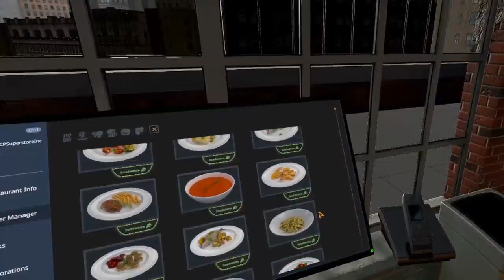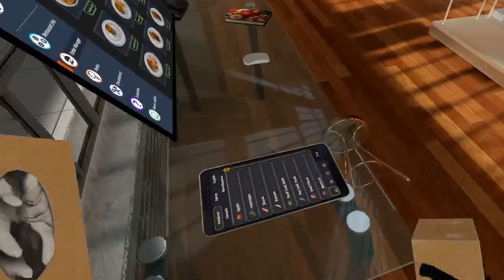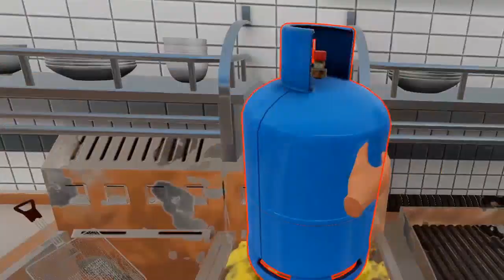Lunatic becomes a chef. 3 seconds later kitchen explodes | Cooking Simulator VR | Part 1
In this stream, I check out the much requested game "Cooking Simulator VR"! In other words, I trashed a few kitchens, broke all of the appliances, and did not follow a single recipie! It went as well as you might expect...